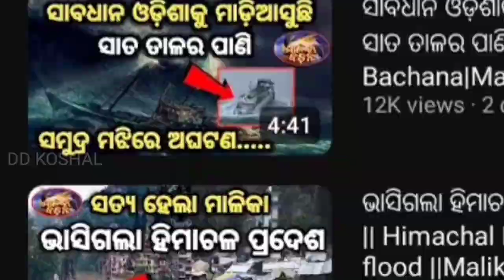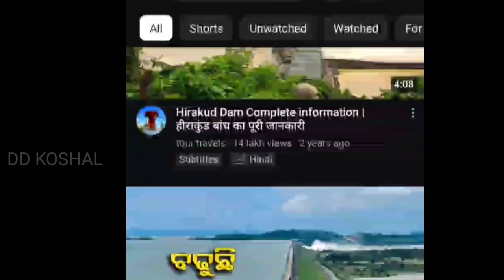ହୀରାକୁଦ ରେ ଦେଖାଗଲା ବିରାଟ ସାପ || part 2 || Hirakud Dam ||Hirakud Dam Sambalpur